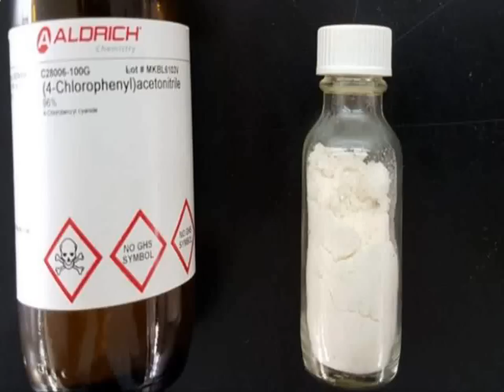Breaking good: Sydney schoolboys take down the 'most hated man in the world'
Martin Shkreli was the ''big pharma bro" who outraged the world by hiking the price of an essential drug from $US13.50 ($18) to $US750 a tablet.

Now a handful of year 11 students in Sydney have shown him up, cooking the same drug in their school lab for about $2 a dose.

Daraprim is an anti-parasitic medicine used to treat infections such as toxoplasmosis and malaria. It is on the World Health Organisation's list of essential medicines.

The drug is used to treat people with low immune systems, such as people living with HIV, chemotherapy patients and pregnant women.

In September last year hedge-fund manager Shkreli gained control of Turing Pharmaceuticals and attracted worldwide opprobrium by increasing the price of the drug more than 5000 per cent.

He went on to spend $US2 million on the only available copy of a Wu-Tang Clan album.

He was called "a morally bankrupt sociopath", a "scumbag" and "everything that is wrong with capitalism".

Hillary Clinton accused him of price gouging and The Atlantic described him as "the face of unapologetic profiteering from the suffering of humans".

University of Sydney chemist Dr Alice Williamson thought it an ideal drug to synthesise in a school lab for chemistry students at Sydney Grammar School.

"The background to this made it seem more important," said James Wood, 17, one of the boys involved in the project.

"Working on a real-world problem definitely made us more enthusiastic," said another of the Sydney Grammar boys, Austin Zhang, 17.

This is the second year that the University of Sydney's Open Source Malaria Consortium has done outreach work with Sydney Grammar. The consortium's guiding principle is to use publicly available drugs and medical approaches to cure malaria.